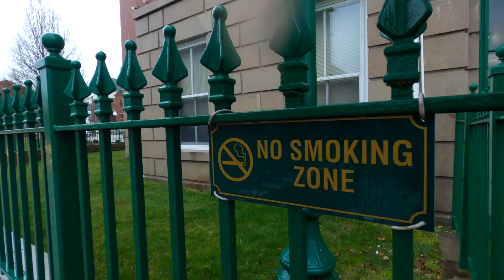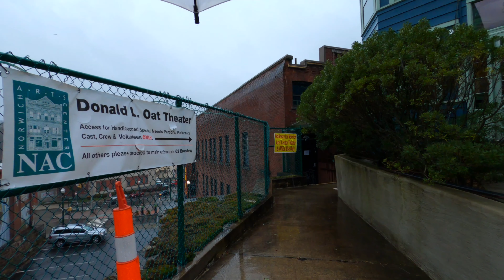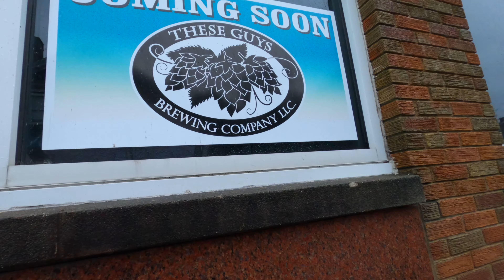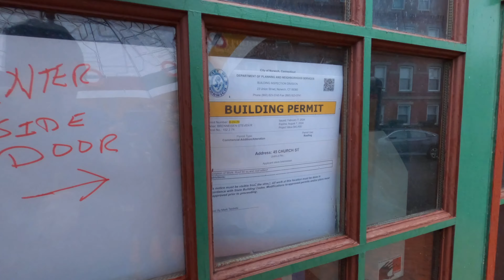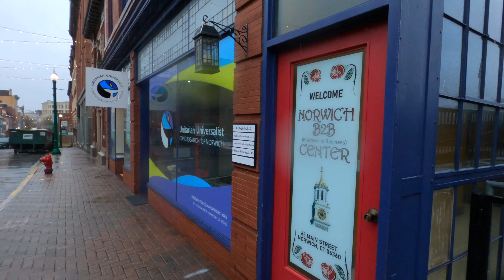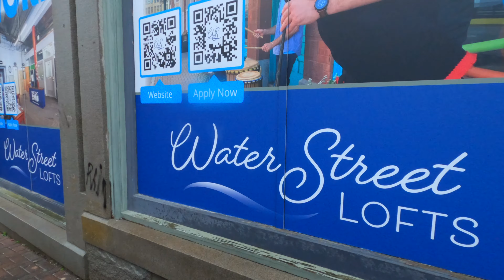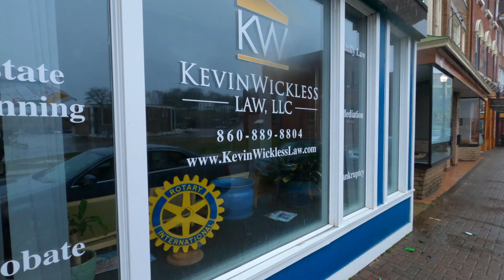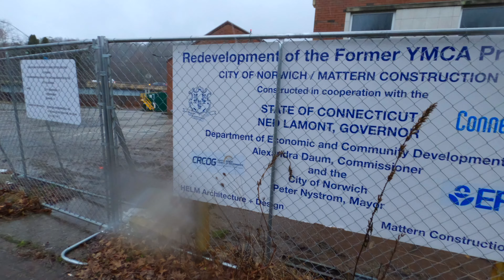Norwich, Connecticut - A walk down city in a heavy rainstorm in 2024.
This is a walk down city in Norwich, Connecticut with an emphasis on Main Street in a heavy rainstorm. Recorded with a GoPro 8 in 4K. 60fps. Audio recorded with a Tentacle Track E.